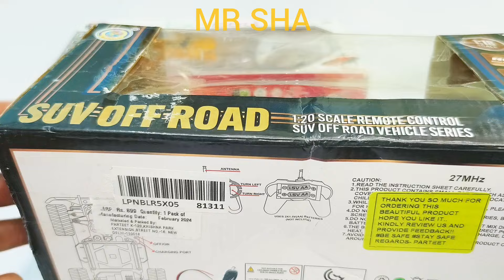Rechargeable Rc Helicopter also Rechargeable Rc Car, remote car, helicopter, rc helicopter